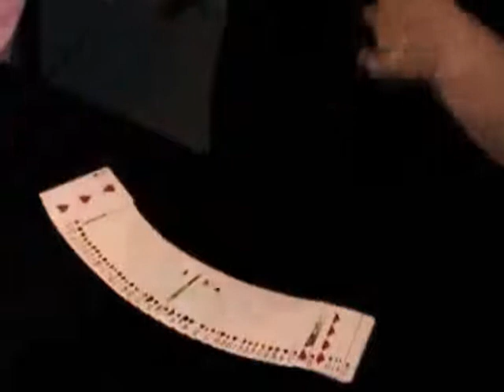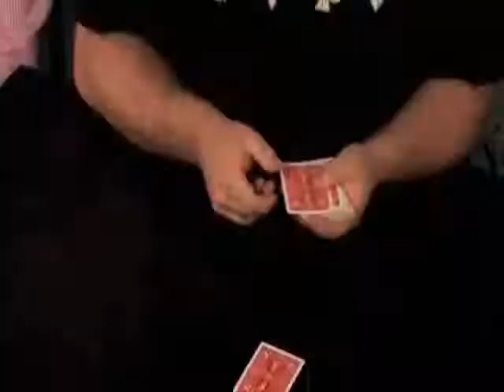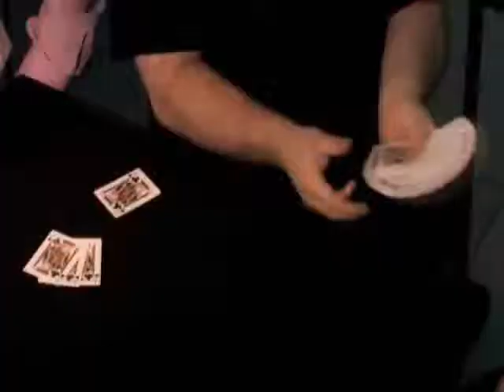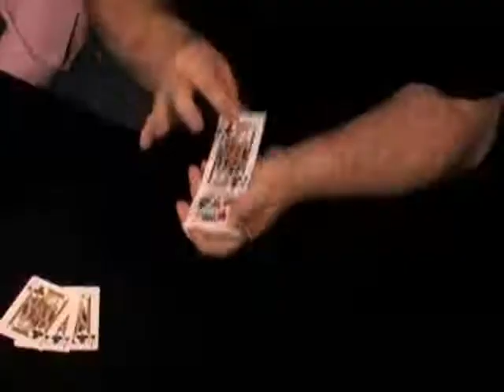THE MIRAGE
Trois As révèlent l'identité de deux cartes choisies. Puis ils se transforment tous en la première carte choisie. Subitement c'est le jeu en entier qui se change en autant de cartes choisies. Toutes les 52 cartes sont à présent identiques ! Le même phénomène se reproduit avec la deuxième carte choisie. Là aussi les As se transforment puis c'est le jeu en entier qui soudain se compose de 52 autres cartes identiques ! A la fin le jeu revient dans son état initial ; à savoir 52 cartes toutes différentes !